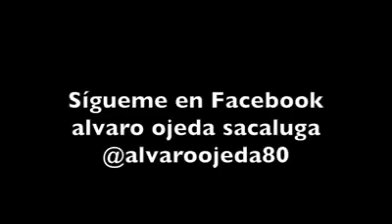VERGONZOZO!!!EL BELEN EN MADRID ES HISTORIA CARMENA Y PODEMOS SE LO HAN CARGADO